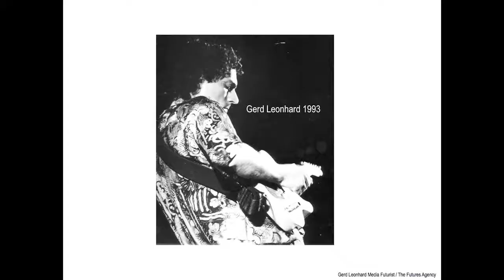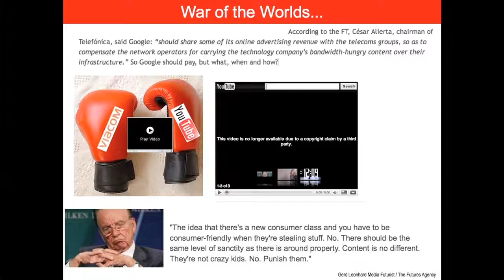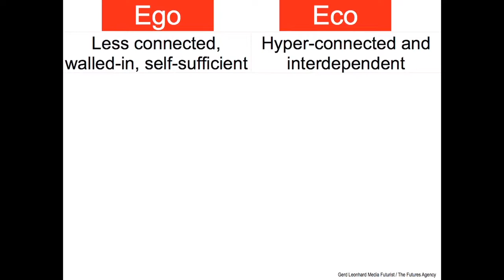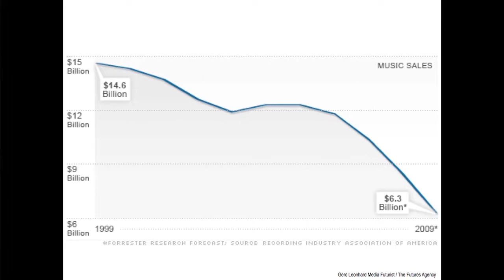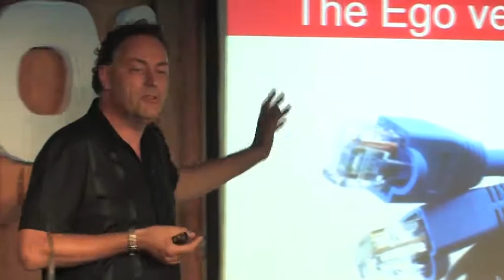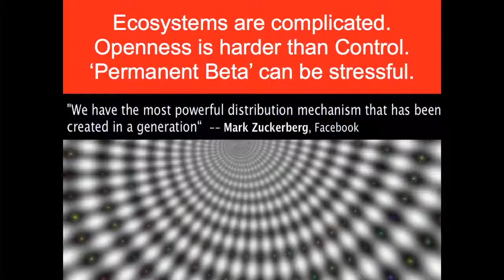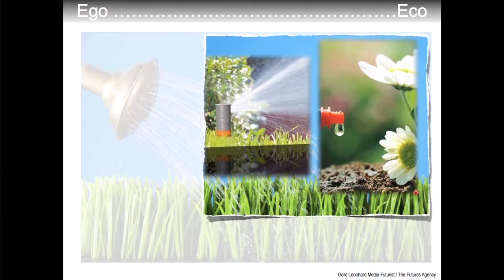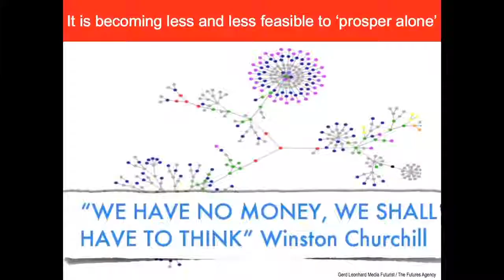Gerd Leonhard | The Journey From Egosystem To Ecosystem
In the past, companies worked on their own. But in the future, the ego will have to be forgotten. The future for companies is to collaborate.

Gerd Leonhard is a well-known Futurist and Author of 5 books, a highly influential Keynote Speaker, Think-Tank Leader & Advisor, the Founder of GreenFuturists and the Creator / Host of The Future Show.

Gerd also serves as Visiting Professor at the Fundação Dom Cabral in São Paulo, Brazil.

He is well-known as the Co-author of the influential book ‘The Future of Music’ and as the author of ‘The End of Control’, ‘Music 2.0’, ‘Friction is Fiction’ and ‘The Future of Content’.

Gerd is considered a leading expert on topics such as the future of humanity, big data and privacy, digitally native business models, the networked society, a sustainable business ecology, social media, social business and So-Lo-Mo communications, TV & Radio futures, mobile strategies, innovation, leadership and entrepreneurship, consumer trends, UGC and peer production, copyright and IPR issues, next-generation advertising, marketing and branding, and more recently the development of ‘green futures‘ scenarios.